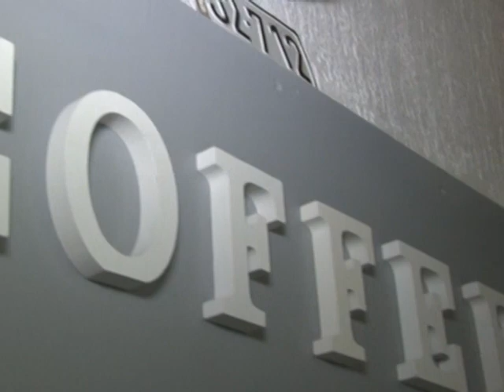NAJAVA OTVARANJA INDIGO ART CLUB-A